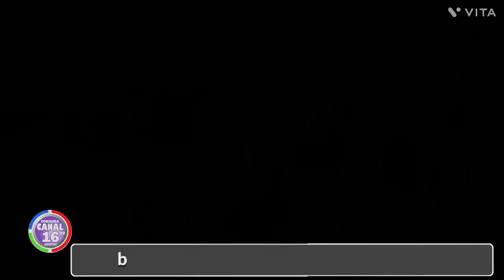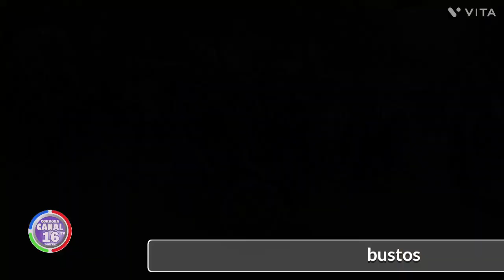Estuvimos en las fiestas patronales de San Roque chico en el barrio dominguito de bañado de Soto